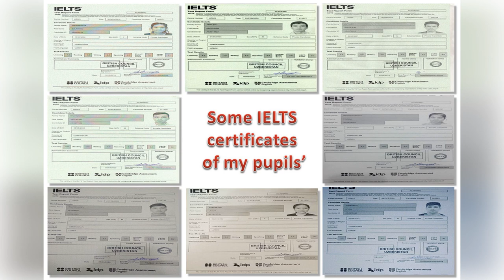Navoi region Zarafshan city School №13 English teacher Juraqulova Rano "Ustoz-2020" national award.